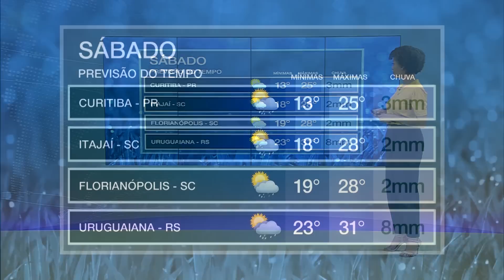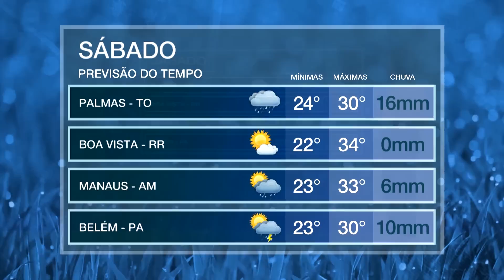Temporal atinge Bahia, Piauí, Maranhão e Ceará na véspera de Natal |24/12/2022